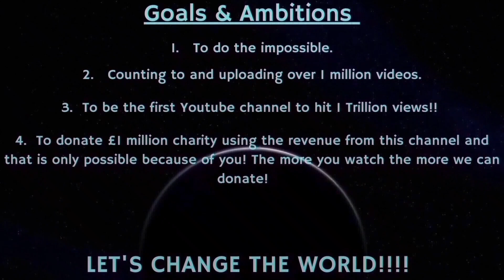Counting to ONE MILLION!!, This is Number 84,816